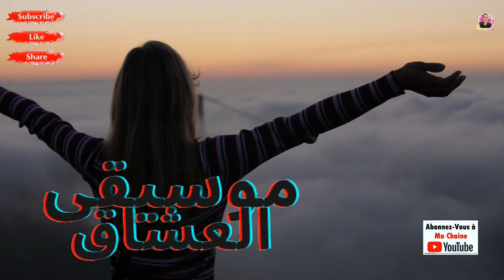▬ஜ۩۞۩ஜ▬ موسيقى العشاق ▬ஜ۩۞۩ஜ▬RAI MIX